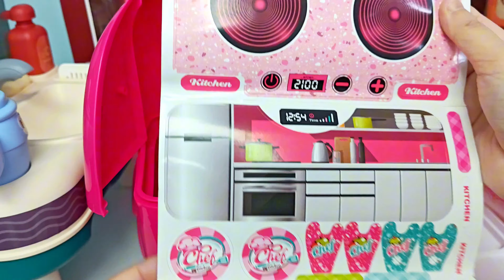8 minutes Satisfying with Unboxing & Review Miniature Kitchen Set Toys ASMR Video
8 minutes Satisfying with Unboxing & Review Miniature Kitchen Set Toys ASMR Video
Unleash your inner chef with our 8-minute Pink Toy Kitchen Cooking Playset Bag unboxing! Watch as we unveil all the adorable kitchen tools and accessories that will make your playtime more satisfying than ever before. Get ready to whip up some delicious fun in this colorful and exciting toy kitchen!